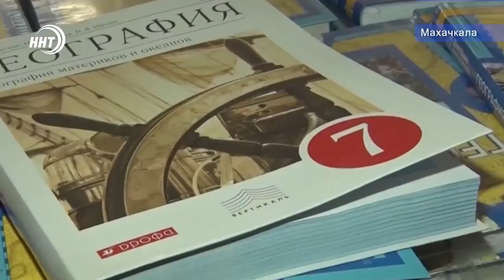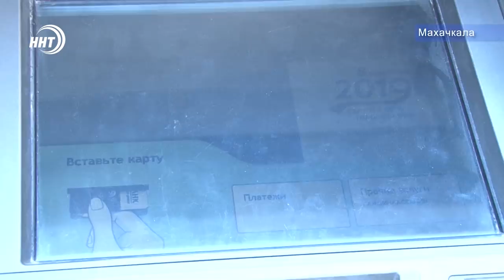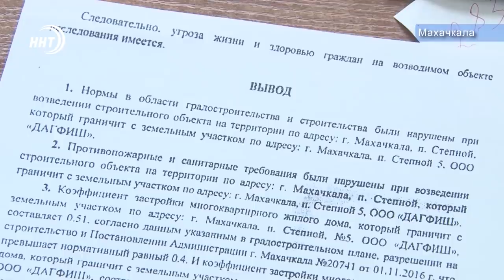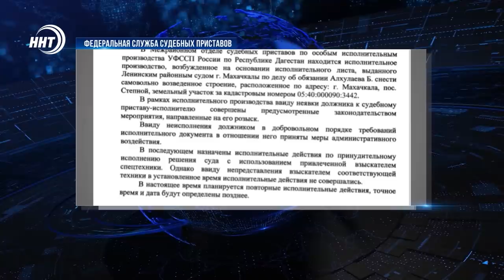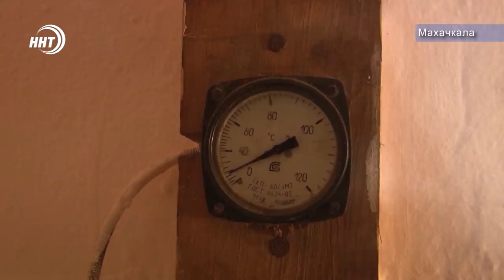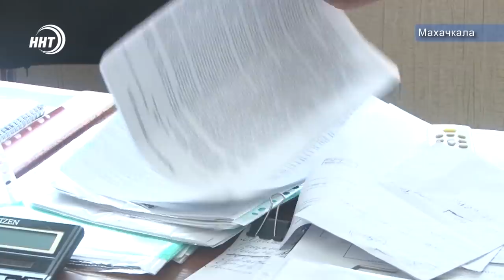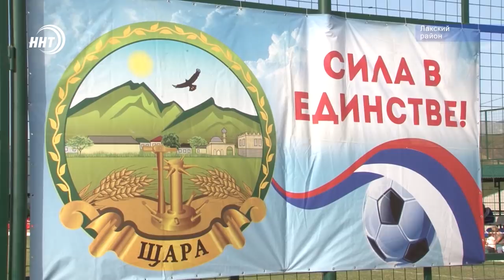Итоги недели 25.8.19